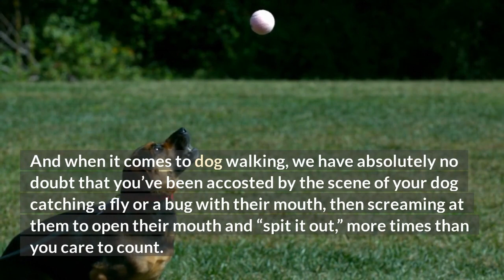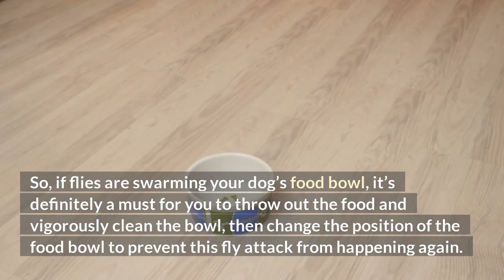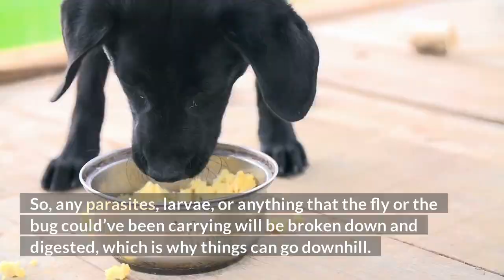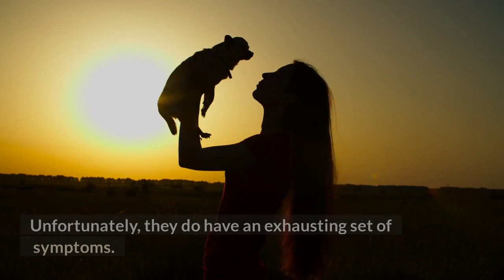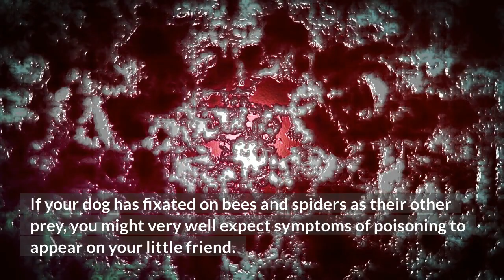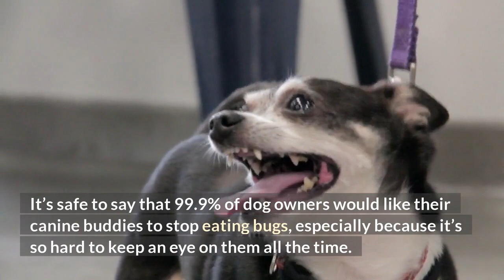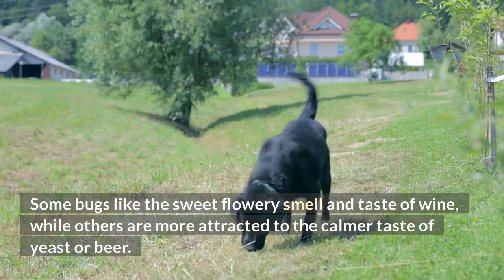Can Dogs Eat Flies?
Pets, in general, adore the outdoors. Nowadays, even cats are being put on leashes and taken outside on walks.

And when it comes to dog walking, we have absolutely no doubt that you’ve been accosted by the scene of your dog catching a fly or a bug with their mouth, then screaming at them to open their mouth and “spit it out,” more times than you care to count. But, alas, it’s often too late!

So, can your dog be harming themselves when they eat a fruit fly or a mosquito? That is what we will discuss in-depth today.